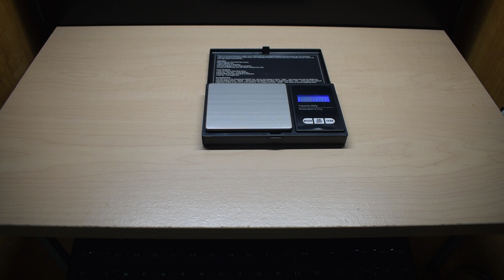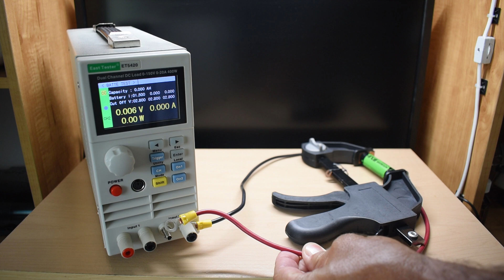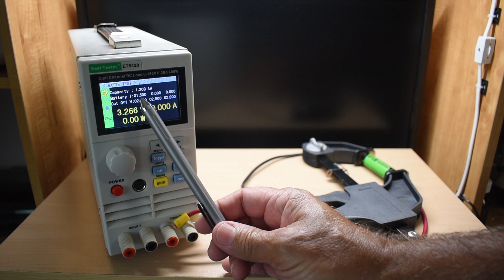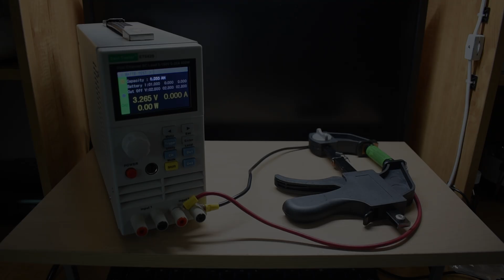Temu Lithium Ion (Li-Ion) 18650 / 3200mAH Cells Any Good?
Today I'll be testing out lithium ion (Li-Ion) 18650 / 3200mAH BXE cells from Temu to see if the advertised rating is true so you know exactly what to expect. Testing Temu's NCR 18650B / 3200mAH Li-Ion cells for devices or rebuilding cordless power tool battery packs . Enjoy the video!

Besides the 18650 cells shown in this video, many other great deals can be found
(This channel may receive a small cash credit for new app users at no expense to you)

Support the creation of new videos on my channel by watching ads placed on my videos, shopping for items shown in my videos(No additional cost to you) at the Banggood & Aliexpress links provided. All donations, big or small, are greatly appreciated since many of the videos I produce don't go viral and make all the hours of work I put into them worthwhile. Thank you!

***If you enjoy watching my videos, then be sure to SUBSCRIBE & click the notification bell(set to "ALL"), SHARE links to my videos with others, rate "THUMBS UP", and check out my extensive video playlists for many other videos of interest to you. Doing so helps to ensure that many more videos will be uploaded to my YT channel in the future.***